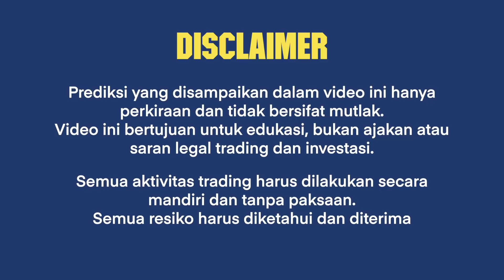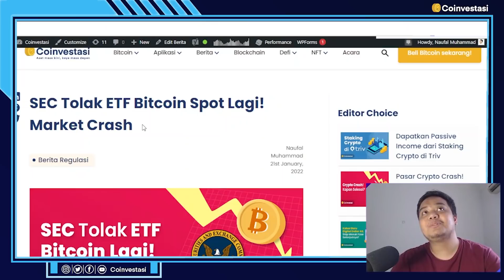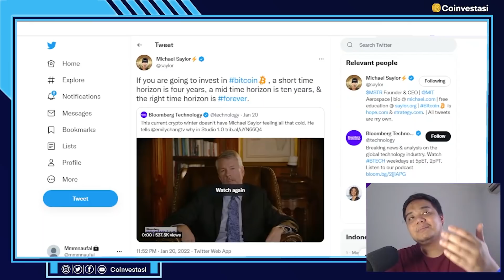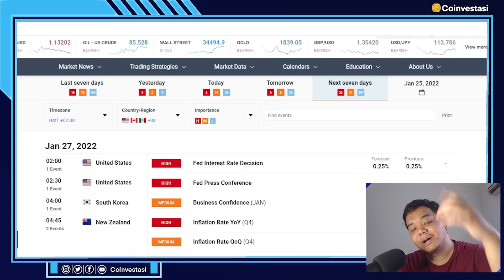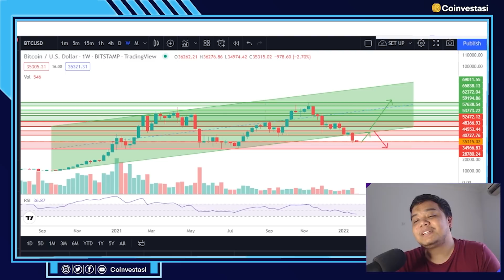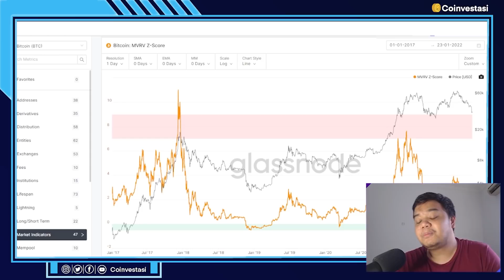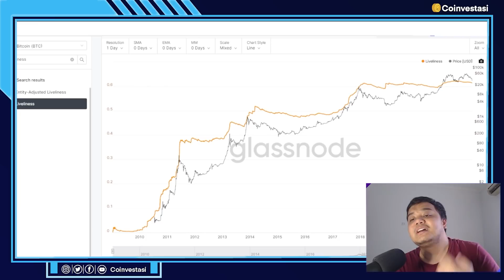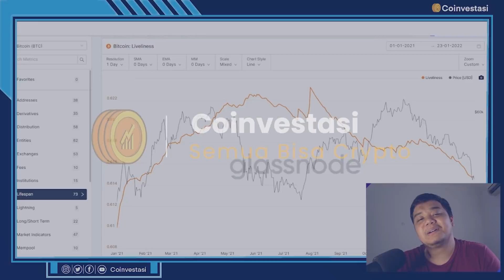Prediksi Pergerakan Harga Cryptocurrency 2022, Kapan Koreksi akan Berakhir? - PREDATOR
Market crypto lagi koreksi cukup dalam sekarang, tapi apa sih penyebabnya? dan sampai kapan tren ini berlangsung serta gimana sih prediksi tren selanjutnya?

Simak penjelasannya di video berikut!

👉 FTX (tidak terdaftar di bappebti)

Semua aktivitas trading harus dilakukan secara mandiri dan tanpa paksaan. Semua resiko harus diketahui dan diterima.